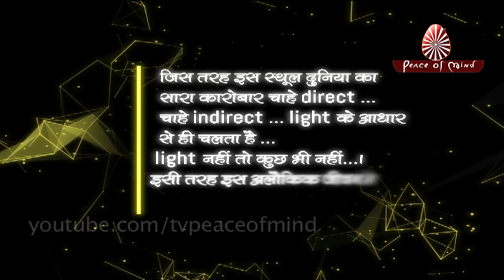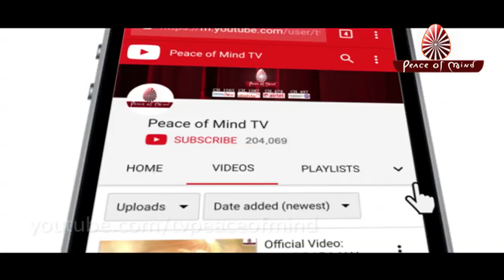आज की मुरली 18-11-2018 | Aaj Ki Murli | BK Murli | TODAY'S MURLI In Hindi | BRAHMA KUMARIS | PMTV